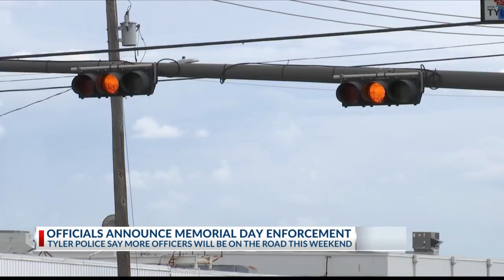Law enforcement ramping up public safety efforts for Memorial Day weekend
The Texas Alcoholic Beverage Commission (TABC) and Tyler Police Department are ramping up their public safety efforts for the upcoming Memorial Day weekend.